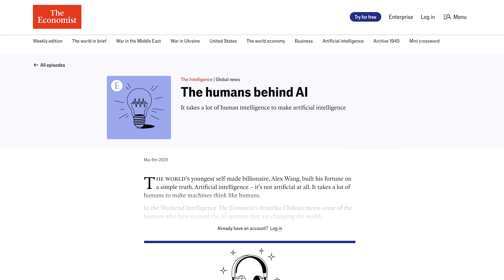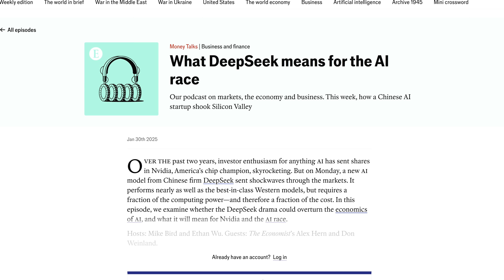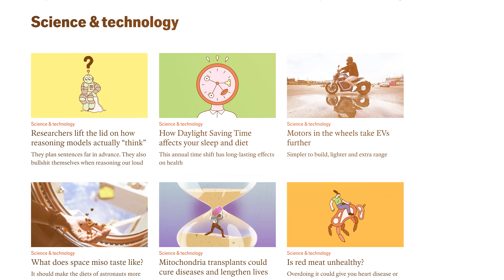Roger Penrose: Why Quantum Theory Is Fundamentally Wrong